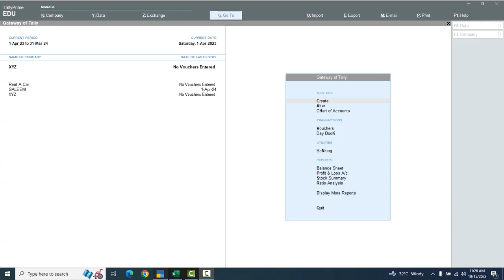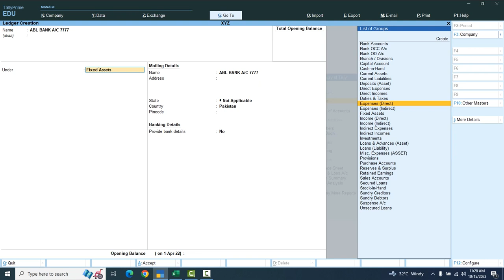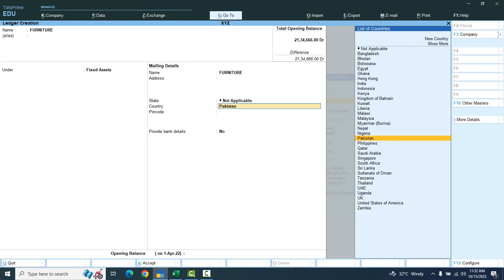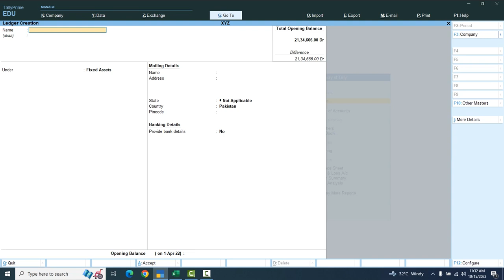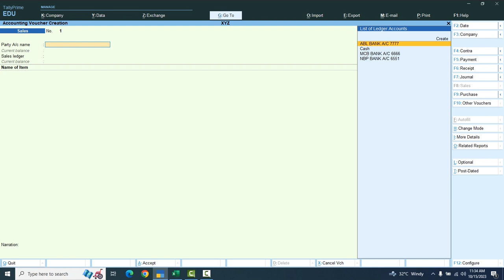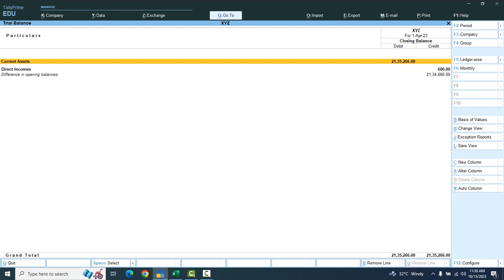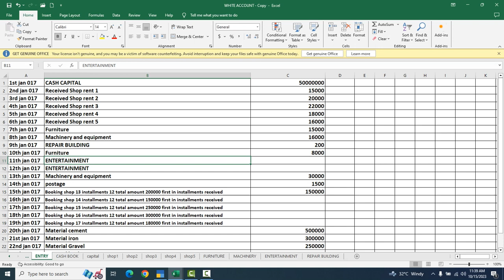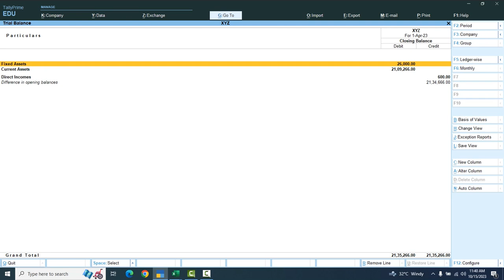ACCOUNTANT SKILL 3 WITH TALLY SOFTWARE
PAKISTAN